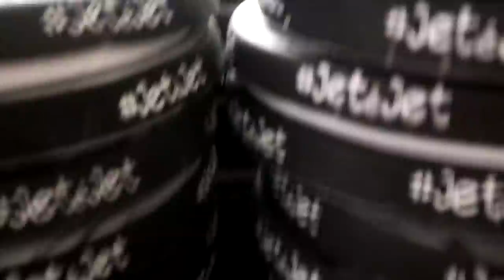PEDI 100 PIZZAS NA MANSÃO SEM ELES SABEREM! (R$ 5.000)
Pedi 100 pizzas na mansão sem eles saberem.
Qual será que foi a reação deles?